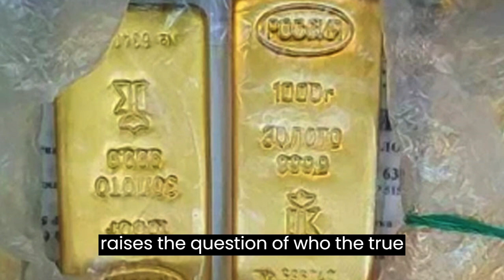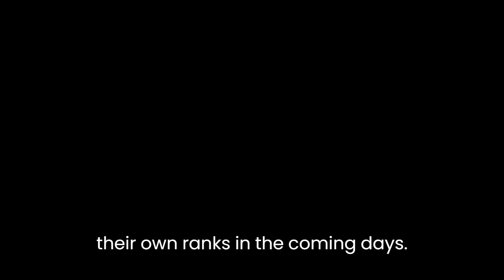Yevgeny Prigozhin: Inside his Villa and the Politics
yevgeny prigozhin wagner,
yevgeny prigozhin video,
yevgeny prigozhin bakhmut,
yevgeny prigozhin angry,
yevgeny prigozhin pronunciation,
yevgeny prigozhin putin,
yevgeny prigozhin house,
yevgeny prigozhin and putin,
yevgeny prigozhin arrest warrant,
what is wagner and who is yevgeny prigozhin,
yevgeny prigozhin belarus,
yevgeny prigozhin bio,
yevgeny prigozhin background,
bakhmut yevgeny prigozhin,
biography of yevgeny prigozhin,
yevgeny progozhin basement,
yevgeny prigozhin,
wagner group,
russia,
wagner,
belarus,
vladimir putin,
putin,
yevgeny prigozhin video,
yevgeny prigozhin biography,
yevgeny prigozhin declares war on russia,
yevgeny prigozhin villa,
villa,
prigozhin wagner,
prigozhin angry,
prigozhin villa photoes,
prigozhin villa raid,
prigozhin villa,
crocodile,
helicopter,
russian rubbel,
swimiing pool,
weapon,
rifel,
yevgeny prigozhin bakhmut,

Yevgeny Prigozhin, the leader of the Wagner Group, has gained global attention. He was once considered, Vladimir Putin's right-hand man. Hailing from Saint Petersburg, Prigozhin rose to power under Putin's influence. The imposing headquarters of his private army, the Wagner Group, is situated in the heart of the city. Recently, Prigozhin announced his intentions to occupy Moscow, in response to widespread dissatisfaction. However, for unknown reasons, his army halted its advancement, and redirected towards Belarus. Subsequently, Prigozhin's whereabouts became unknown. Speculations arose, with some suggesting that he had left Russia, while others claimed, a secret agreement, between the Wagner Group, and the Russian government. President of Belarus Aleksandr Lukashenko stated that, Prigozhin was still in Russia, although his exact location remained undisclosed. Neither Belarus, nor Russia seemed interested in locating him, prompting international media to question, whether Prigozhin is still alive.

In recent news, Russian authorities raided Prigozhin's villa, and discovered lavish and peculiar items, some of which were associated with concealment. While luxury cars are common in the possessions of the wealthy, Prigozhin went as far as keeping helicopters. Helicopters were found parked, on the lush green grass of his extravagant villa, surrounded by a sprawling garden.
The villa's floors were adorned with marble, designed in a chessboard pattern, and scattered with expensive furniture. The size of the rooms was sufficient, to accommodate up to 100 people.

During their exploration, some police officers mistakenly entered the bathroom, getting lost in its vastness. In one corner of the lavishly designed bathroom, a curved marble bathtub captured attention. To access the bathtub, stairs were situated on two sides, along with a curved path on black stone. Adjacent to the bathroom, a large French window overlooked the surroundings, accompanied by two deck chairs. It was an ideal spot for bathing, while basking in the warmth of the sun.

There was also a swimming pool available. The indoor pool featured artificial mechanisms, to regulate the water level. Adjacent to the pool, a massage bed and additional deck chairs were positioned, providing a relaxing space. The room also contained toys for children, and a jacuzzi, enhancing the leisure options.

Another notable thing in Prigozhin's villa, was a shelf that, upon opening, revealed a meticulously organized, collection of wigs and hairpieces. This raised questions about whether; Prigozhin used to frequently alter his appearance.
In the sitting room, there is another peculiar sight. A carefully positioned crocodile skin, rests atop the wooden medium-sized cabinet, while a lantern dangles from the ceiling.
Moreover, the villa which was also Prigozhin's office, where he conducted his work as the leader of the Wagner Group. The room housed a pool table, in one corner and a wooden table. On the other side, displaying a bundle of Russian Rubles, in a black plastic packet. Various replicas of people's heads, crafted in different shapes, adorned the entire room.

However, the true surprise awaited in Prigozhin's bedroom. The room showcased a neatly organized array of weapons, including a sniper rifle, alongside multiple guns, pistols, and rifles in various states of disassembly. Additionally, two suitcases filled with cartridges, were discovered in an open position.

The bedroom led to Prigozhin's gaming room, featuring a billiards table and a large hammer. Online, numerous photos and videos depicted, Prigozhin holding the hammer. Some accounts suggested that, he had recently used it to kill someone.

According to Russian government sources, a substantial amount of cash, was seized from Prigozhin's villa, estimated to be worth $6.5 million in Russian currency.

Moreover, multiple passports bearing Prigozhin's name were discovered in the villa. However, each passport featured a different photograph, raising suspicions of Prigozhin assuming different identities for travel purposes.